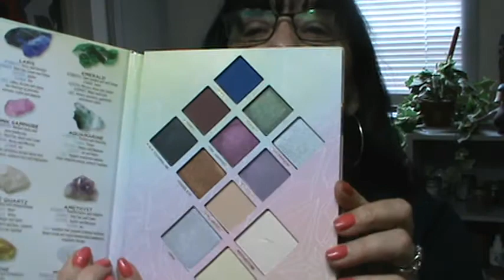Everyday Makeup #26 Pacifica Natural Minerals Love Stoned Eyeshadow Palette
Simple everyday looks with Lower priced makeup and beauty product use unboxing and reviews.